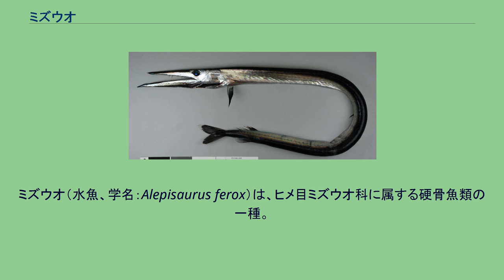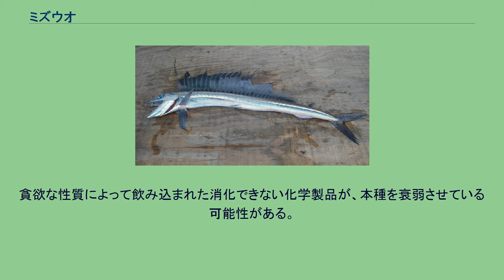ミズウオ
ミズウオ（水魚、学名：Alepisaurus ferox）は、ヒメ目ミズウオ科に属する硬骨魚類の一種。
海底から離れて生活する、中層遊泳性の深海魚である。
広い生息範囲をもち、北海道以南を含む北太平洋から、インド洋・大西洋・地中海にかけて分布する。
成魚は水深900〜1,500mの深みに棲息する深海魚である。
深海魚の中では大型の部類で、体長1.5〜2.5mにまで成長する。
体は細長く、やや左右に平べったく側扁する。
体表には鱗がなく、銀色の光沢をもつ。
他の多くの中層遊泳性深海魚の例とは異なり、発光器はもたない。
背鰭が非常に大きく、体の3分の2を占め、拡げると体よりも大きい。
仔魚の鰭は比較的小さく、サバなど一般的な魚に似た姿をもつ。
目が大きく、吻（口先）は尖って伸びる。
大きな口には鋭い牙を備え、いかつい顔つきを呈する。
貪欲な肉食性の魚類で、その大きな口と牙で、深海の他の生物を見境無く丸呑みにする。
時には共食いさえも行い、過大な獲物を消化管に詰まらせて死んでしまう例もある。
牙は獲物を切り裂くために使われているわけではなく、捕えた獲物を逃がさない檻のような役目を果たしている。
筋肉には水分と脂肪分が多量に含まれ、煮たり焼いたりすると水分が抜けて肉が縮み、溶けてしまうかのようになる。
「ミズウオ」という名前の由来はここからきており、普通は食用としての価値はほとんどないが、比較的新鮮な個体を生のまま醤油漬けにして食べると、こんにゃくのような味がするという（動物の世界26巻　1979）。
ミズウオダマシ属の1種 Anotopterus sp. （ハダカエソ科）。
ミズウオダマシ類はミズウオと似た体つきをしているが、所属する科は異なる。
本種は2008年に発見され、新種と考えられている ミズウオ科には2属3種が含まれる。
また、同じヒメ目のハダカエソ科（Paralepididae）に所属するミズウオダマシ属のミズウオダマシがいる。
ミズウオと似ているが、ミズウオとは違い背鰭はない。
牙はやや前向きで吻はより長く、下顎がやや長く突き出ているところが特徴である。
日本の北陸地方では、ノロゲンゲ（Bothrocara hollandi）を「ミズウオ」とも呼び郷土料理の食材として用いるが、ノロゲンゲはスズキ目の魚類でミズウオとの類縁関係は遠い。
ミズウオは深海で生活しているが、表層水温の下がる夜間や冬季には浅海に上がってくることもある。
弱った個体が浜辺に打ち上げられ、新聞やニュースなどで話題となることがある。
ミズウオはマグロ延縄にかかることもあるなど、深海魚としては比較的目に付く機会は多い。
浜辺に打ち上げられたり、捕獲されたりしたミズウオの胃からは、丸呑みされた他の深海魚など貴重な標本が得られることもある。
近年では、ミズウオの胃の中からビニール袋などのプラスチック製品がしばしば見つかっており、海洋汚染の実態を知る上で重要な標本となる。
貪欲な性質によって飲み込まれた消化できない化学製品が、本種を衰弱させている可能性がある。
ウィキメディア・コモンズには、ミズウオに関するカテゴリがあります。